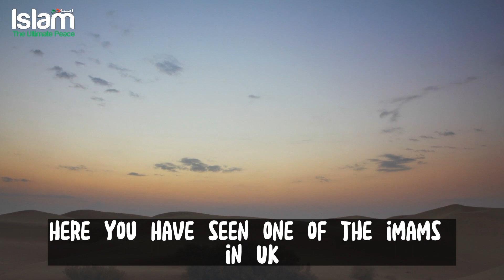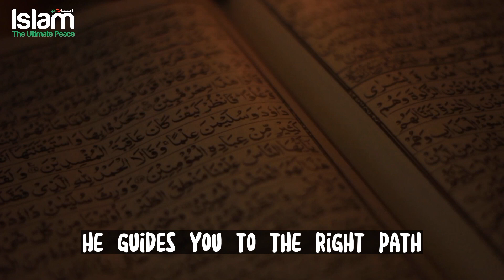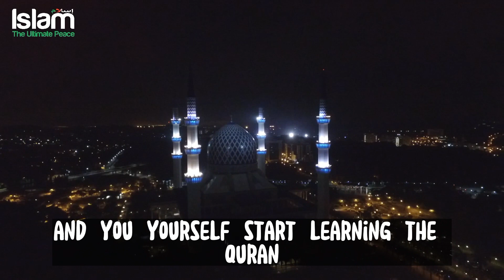MUFTI MENK WAS TESTED HIS QURAN MEMORIZATION SKILL !